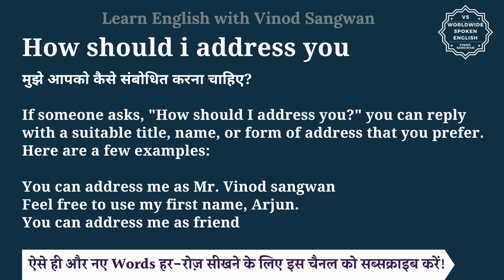How should i address you meaning in Hindi | How should i address you ka matlab | English to hindi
इस वीडियो में आप How should i address you का हिंदी में मतलब समझेंगे और साथ में How should i address you का pronunciation भी सीखेंगें यानि की आप How should i address you के अर्थ के साथ साथ ये भी सीखेंगें की How should i address you को कैसे बोले या How should i address you को बोलने का सही तरीका क्या है |

तो बस एक मिनट में सीखिए How should i address you को|
Let’s learn Hindi Meaning of How should i address you in detail.

How should i address you का हिंदी में अर्थ होता है
मुझे आपको कैसे संबोधित करना चाहिए?

If someone asks, ""How should I address you?"" you can reply with a suitable title, name, or form of address that you prefer. Here are a few examples:

You can address me as Mr. Vinod sangwan

Feel free to use my first name, Arjun.

You can address me as friend

How should i address you को इन उदाहरणों से और अच्छे से समझ सकते हैं